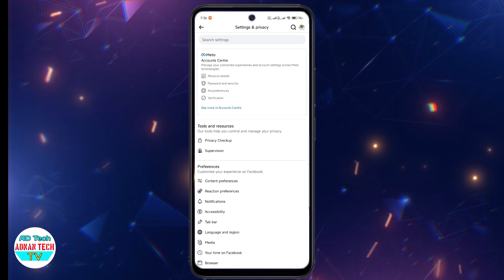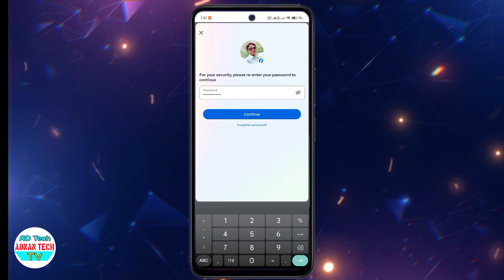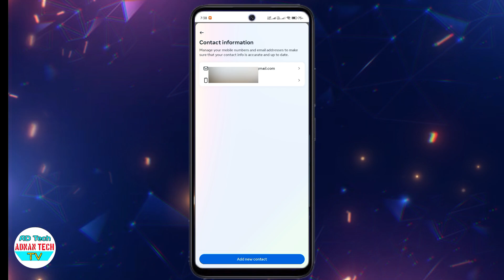Facebook Se Gmail Kaise Remove / Delete Kare 2024, How to Remove Primary Gmail Account From Facebook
facebook gmail remove problem,
how to remove gmail from facebook 2024,
how to remove gmail from facebook,
how to remove email from facebook,
how to remove primary email in facebook,
facebook gmail remove problem 2024,
how to remove number from facebook,
how to delete email from facebook,
how to change email on facebook,
facebook gmail remove problem you can't make this change at the moment

Let me know if you need further assistance!